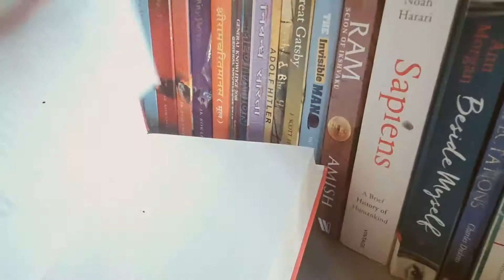Current reads + Reading update | (fantasy, motivation, realism, novella) |Let's talk over coffee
Hello peeps !
hope you all are absolutely in good health. Sending you lots of warmth & positivity.
Finally! A video with books- my therapy. It took me so long but nevertheless, here I am.
Watch the video to know about the Books that I am currently reading. Also, you can take short recommendations from the short reviews based upon my reading of these books so far.
Hope you will like the video. It'd mean a lot.

Time stamps :---
00:00 - Montage
00:14 - Intro
00:44 - Sonali's channel ft. @vloggergirl (my reading motivation)
01:09 - Insight
01:34 - Book 1
02:32 - Book 2
03:34 - Book 3
04:52 - Book 4
05:53 - Book 5
07:03 - Conclusion
07:35 - Outro

See you soon on Sunday with Part-2 of types of flatlays.
Until then, take care and stay safe :)